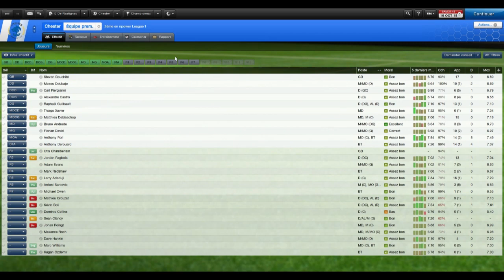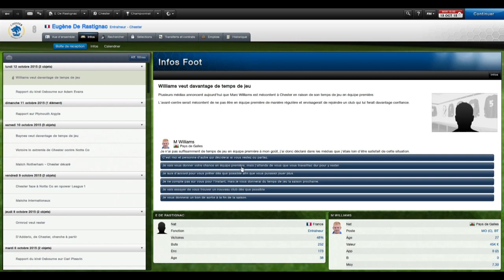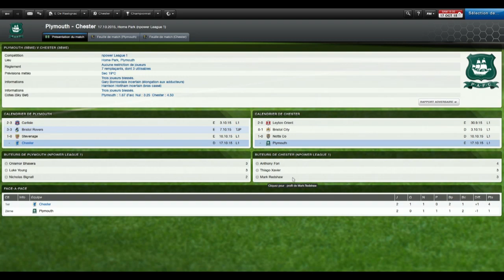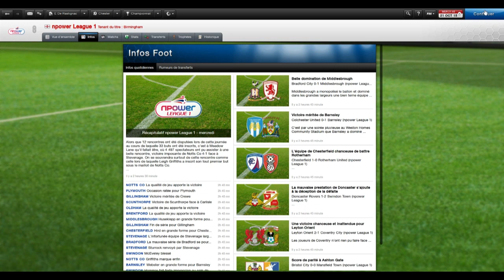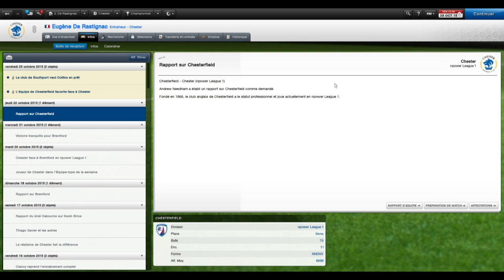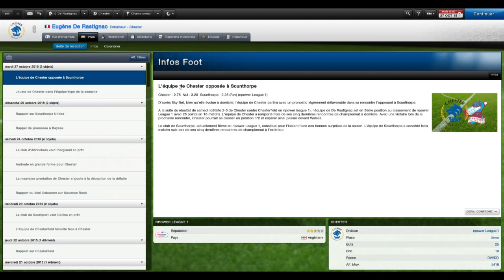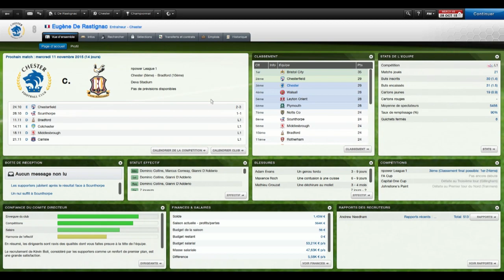La Grande Epopée | Football Manager 2013 Classic | Sargas94 | Episode 52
Salut à tous! Que se passera t-il dans cet épisode?!